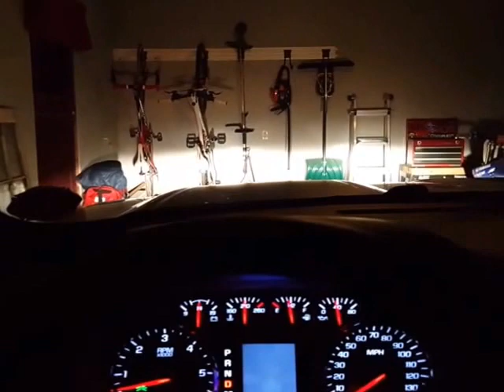Shower Spiders & Fire Trucks Vlog//002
Busy week, Responding to typical Fire alarm activation with Engine 54, with a mix of other fun activities